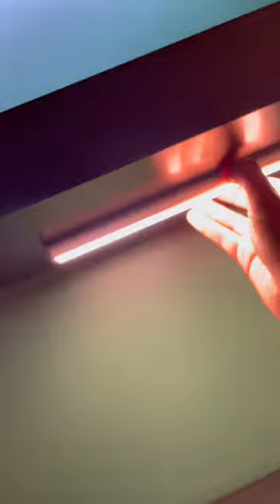Under shelf lighting